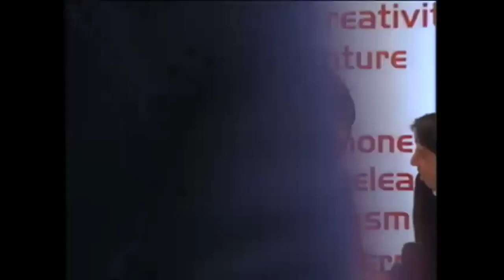|| RebeldeWay ♥ Mia Colucci || Cap. 71 ♥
MIA COLUCCI IS THE MOST POPULAR AND BEAUTIFUL GIRL IN ELITE WAY SCHOOL AND CAUSE HER FATHER IS A FAMOUS FASHION BUSINESSMAN, SHE HAS MANY DESIGNER CLOTHES. HER BEST FRIENDS ARE VICTORIA PAZ AND FELICITAS MITRE. SHE'S BEAUTIFUL AND MEAN BUT SHE DOESN'T THINK SHE'S A MEAN. MIA SHE'S ALSO LIGHT - HEARTED , BUT SOMETIMES, ONLY HER BEST FRIENDS, VICO AND FELI, CAN SEE IT. SHE'S VERY TALENTED DANCER AND BEFORE MARIZZA PIA SPIRITTO CAME TO THE SCHOOL, SHE WAS THE ONLY COREOGRAPHER IN THE SCHOOL. ALSO SHE PRETENDS TO HATE MANUEL AGUIRRE, BUT SHE'S REALLY IN LOVE WITH HIM AND SHE DOESN'T WANT TO SHOW HIM...